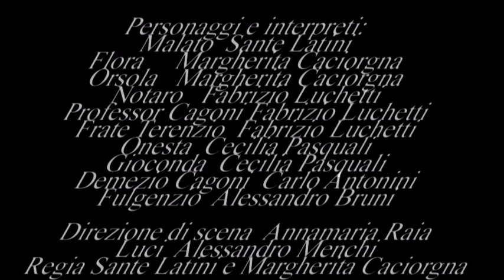C'era una volta il malato immaginario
La bottega de le ombre presenta:C'era una volta Il Malato Immaginario
libero adattamento da Molière di Sante Latini
Corridonia,24 aprile 2012